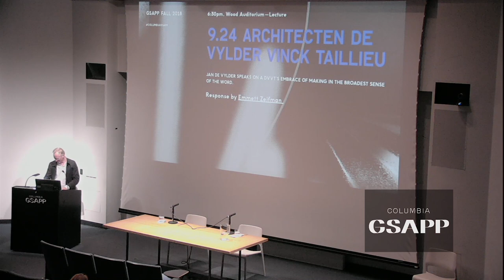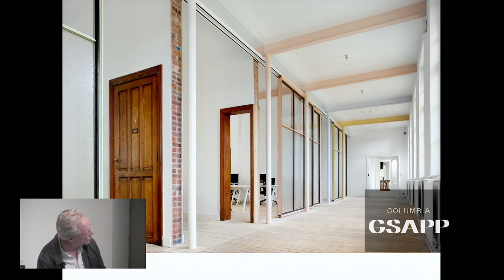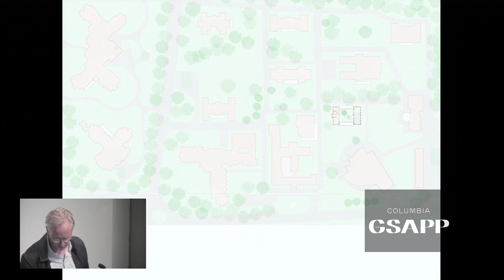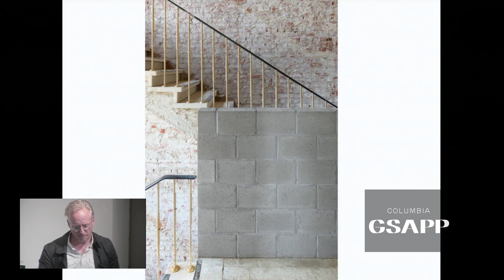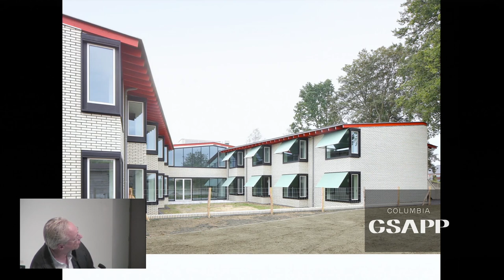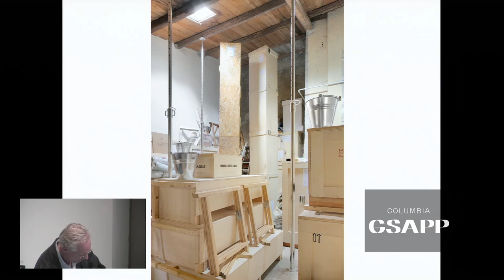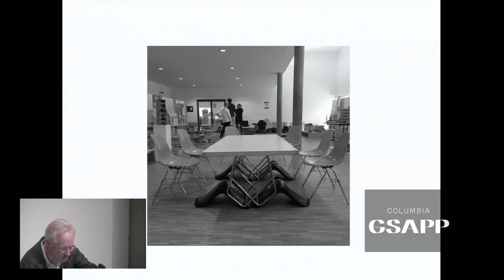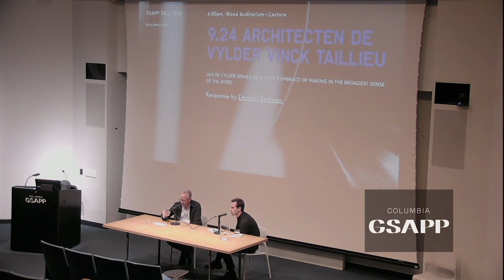Architecten De Vylder Vinck Taillieu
a lecture by Jan De Vylder, co-founder of architecten de vylder vinck taillieu.

architecten de vylder vinck taillieu (a ddvt) is the name under which Jan De Vylder, Inge Vinck, and Jo Taillieu share their united view on what architecture can possibly be. The point of departure for a dvvt is to embrace “making” in its broadest sense. It is only through an understanding of how to build something that architecture can play out its critical potential. As a response to what is expected of architecture today, a dvvt instead focuses on the construction of a banal and everyday reality, in which it finds opportunities to greatly surpass that which is expected. Through their practice, a dvvt demonstrates how a critical attitude is not just a gesture, but, rather, a perspective on architecture to go beyond all requirements. This critical perspective is based on a sense of social responsibility as architects. The responsibility of the architect is to transcend given expectations and give architecture a chance at cultural production. The skillfulness of the architect—craftsmanship and critical insight—is crucial here. The skilled architect is able to build an everyday reality founded on cultural sustainability, safeguarding architecture from becoming a mere solution—the métier as the key to the future.